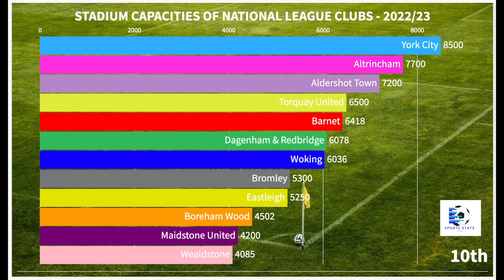Biggest Stadium In The National League?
Let's take a look at the 24 clubs in the Vanarama National League and see which one has the biggest stadium in 2022/23. We'll count down from the smallest to the biggest.